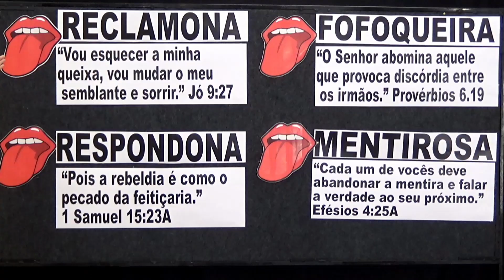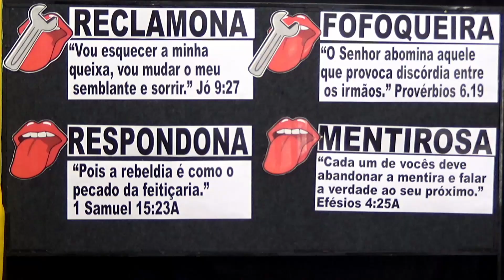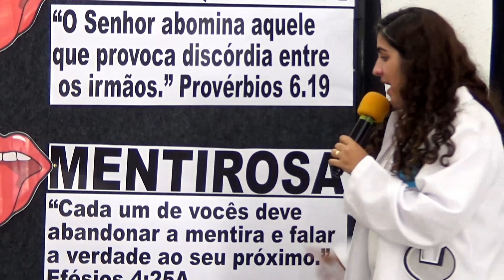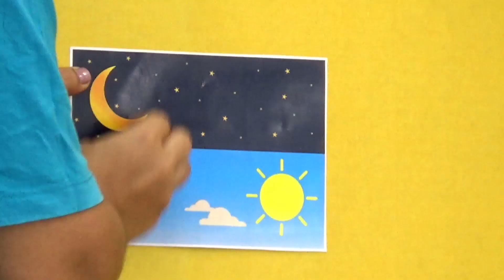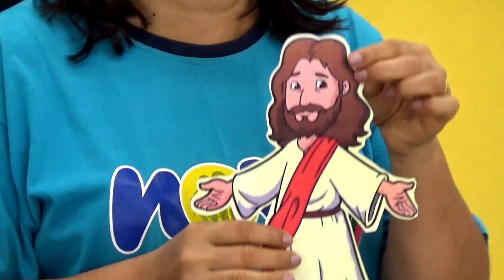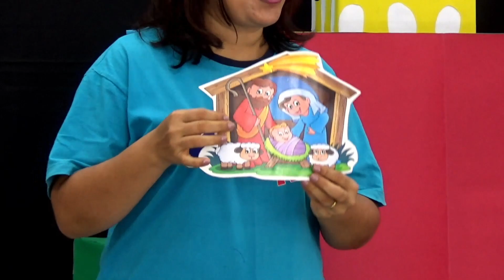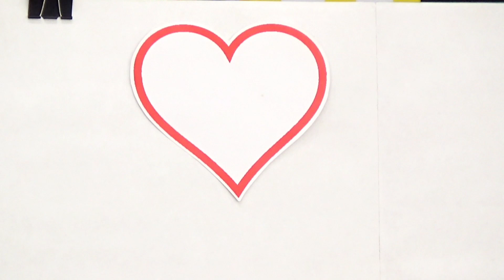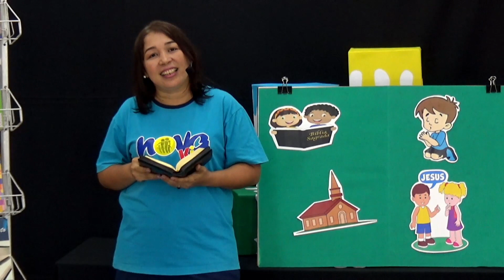O PLANO DA SALVAÇÃO | NOVA KIDS | 25/10/2020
Seja bem-vindo a Nova Igreja Batista!

ACOMPANHE NOSSA PROGRAMAÇÃO ON-LINE:

SÁBADO:
19h00 - Culto Nova Mix (Canal NOVA MIX NIB no Youtube) - AO VIVO;
19h30 - Culto Nova Jovens - AO VIVO.

DOMINGO:
08h00 - Culto da Família - AO VIVO;
08h00 - Nova Infantil - Disponível no Youtube;
10h30 - SENIB - Seminário da Nova Igreja Batista - AO VIVO;
10h30 - Nova Kids - Disponível no Youtube;
15h00 - Culto da Família - REPRISE;
17h00 - Culto Nova Teens - AO VIVO;
19h30 - Culto da Família - AO VIVO.

10 motivos para você nos conhecer.

1. Seu casamento vai melhorar.

2. Seus filhos vão aprender de Deus sem serem pressionados.

3. Você vai melhorar seu relacionamento com Deus.

4. Você vai ter apoio para seus filhos jovens e adolescentes.

5. Você vai ter amigos de verdade.

6. Os cultos são informais com mensagens para o seu dia a dia.

7. Não pedimos o seu dinheiro.

8. Você não vai virar fanático e nem vai ver exorcismos.

9. Você vai descobrir uma igreja que não  imaginava existir.

10. Se você não gostar, ninguém vai ficar no seu pé.